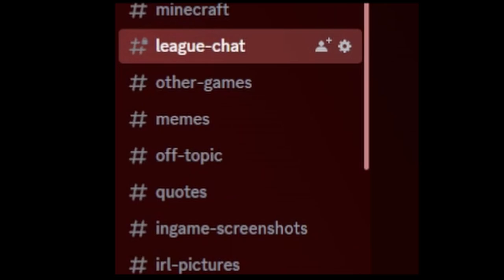"NUT"- The Cadet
Funny discord momento